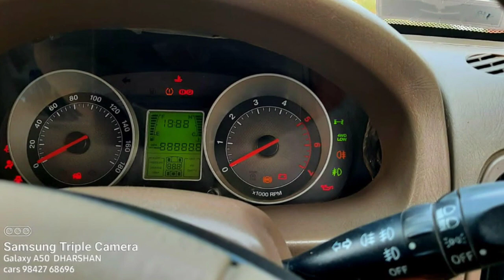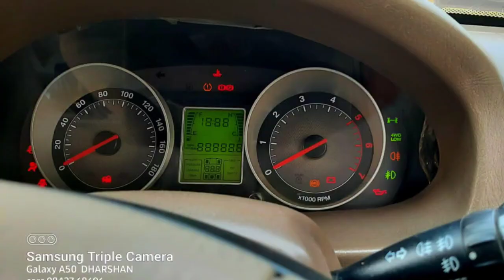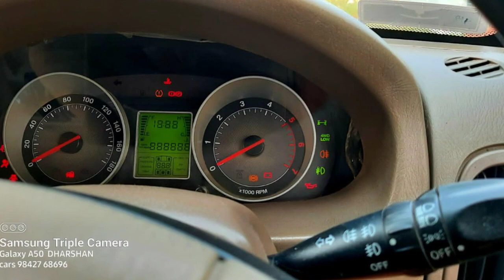Mahindra Scorpio Second Car Used Car Sales in tamil nadu bala car sales and buying online Servic